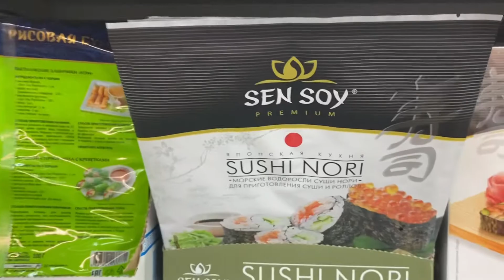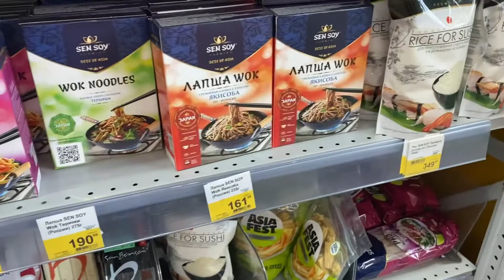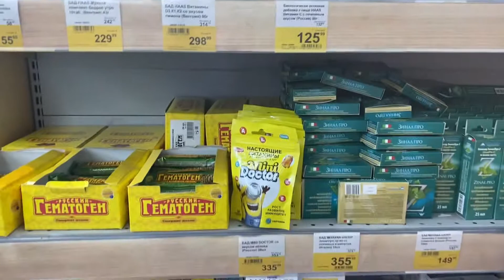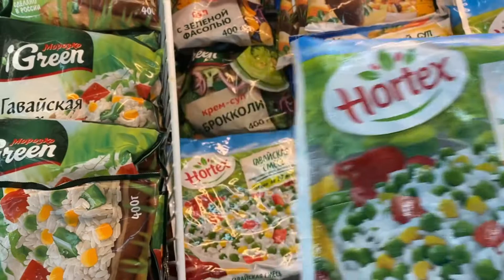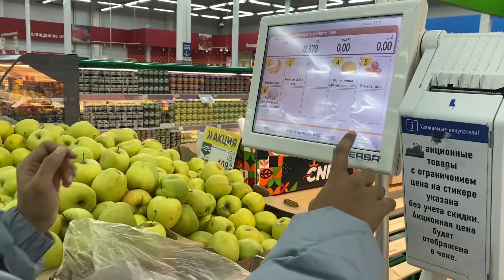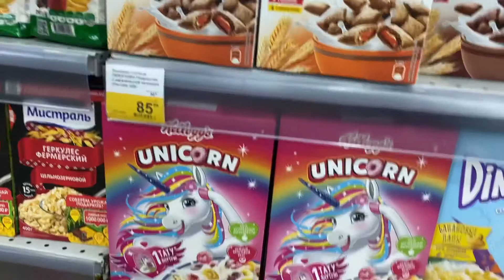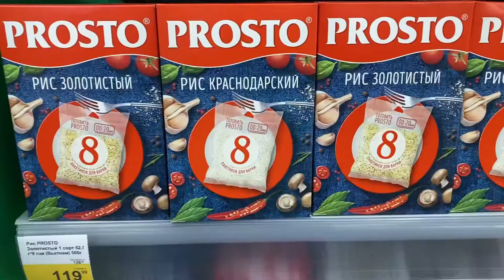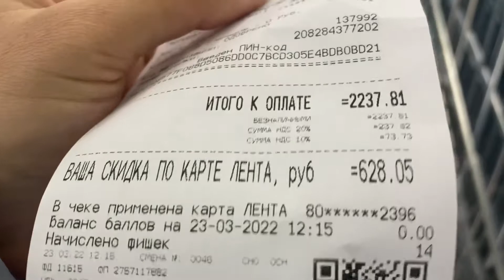BELANJA DI SUPERMARKET VERSI MAHAL DI TOMSK, RUSIA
JANGAN LUPA SUBSCRIBEEE ! :)

Supermarket lengkap cuma harganya mahal guyss… namanya Lenta, kalau kalian mau harga yang normal / biasa aja cek link dibawah⬇️